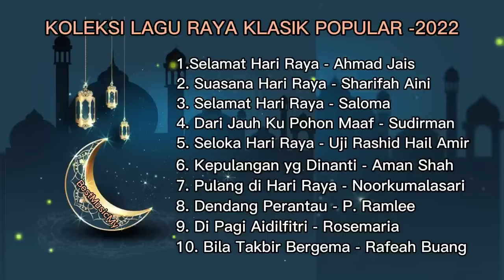Koleksi Lagu Raya Klasik 2023